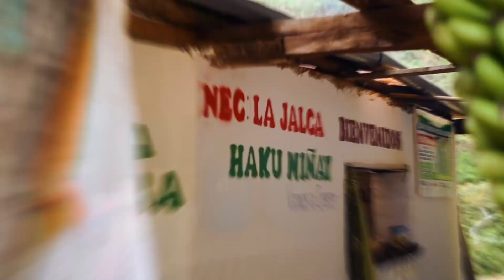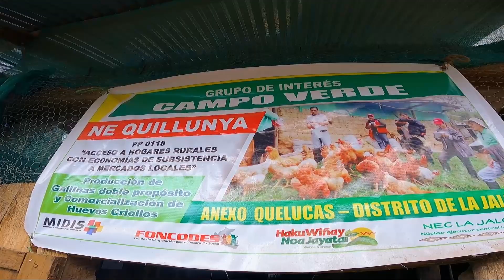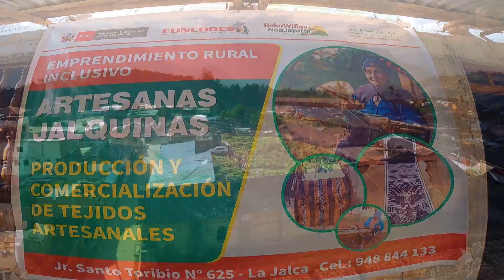NEC LA JALCA PROYECTO HAKU WIÑAY FONCODES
Este video relata los y las mejoras que brindo este proyecto gracias a foncodes y el proyecto haku wiñay en el distrito de la jalca grande en los NÚCLEO EJECUTOR QUILLUNYA Y NÚCLEO EJECUTOR PENGOTE LA JALCA